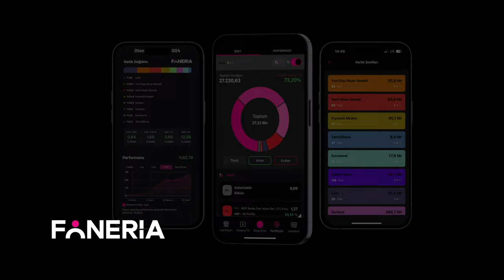Foneria Yatırım Turunda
Türkiye'nin ilk Invest-Tech Uygulaması girişimidir.

Kampanyamız için yapılan ön talep toplama süreci tamamlanmış olup 3.709 yatırımcı toplam 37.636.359 TL ön talep bildirmiştir.

Ön Yatırım Talebi oluşturarak yatırım turunda en az bildirdiği ön talep tutarı kadar yatırımı kampanyanın ilk 5(Beş) iş günü içerisinde yapan yatırımcılarımıza %12 İlave Bedelsiz Pay verilecektir.

Bildirdiği ön talep tutarı üzerinde (ön talep tutarı kadar yatırıma %12) yatırım yapan yatırımcılar fazla tutarları için %8 bedelsiz pay hediyesinden istifade edecektir.

Bu kampanyada asgari yatırım tutarı 1.000 TL olarak belirlenmiştir.